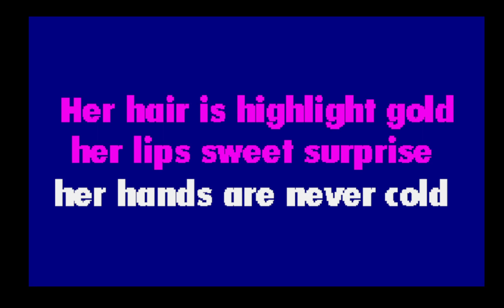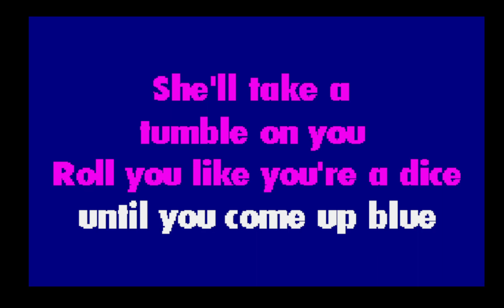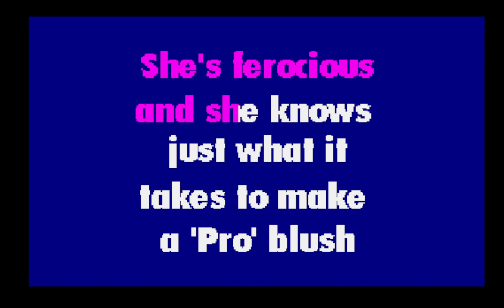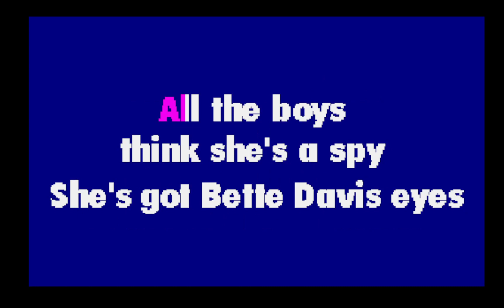Bette Davis Eyes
Released in  1981, Kim Carnes sang this song in tribute to the fabulous Bette Davis. It's a fun one to sing so try lots of different voices as you sing along. Please remember that this recording has not been created as a performance but for you to join in with.